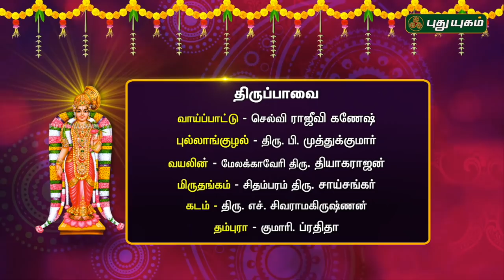திருப்பாவை பாசுரம்-26 | விளக்கவுரை Dr.உ.வே.அனந்த பத்மநாபாச்சாரியார் | மார்கழி வைபவம் | 10/01/2019